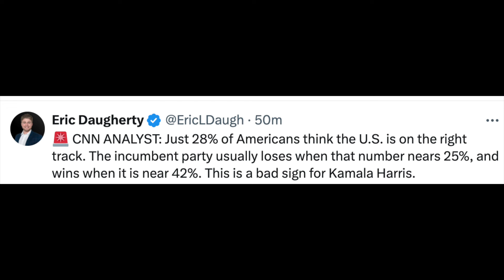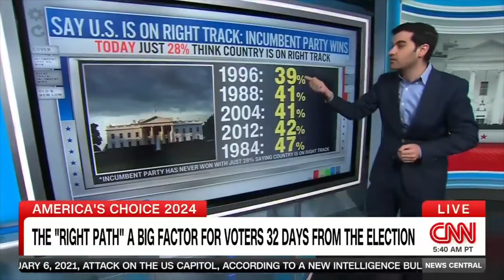You won't believe you just ENDORSED TRUMP!!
Only 28% of Americans think America is on the right track.  This is bad news for Kamala Harris in this very reliable metric. But it's the men she's having a hard time with.  Democrats have to change 1/4 of Americans opinion.  Historically impossible.